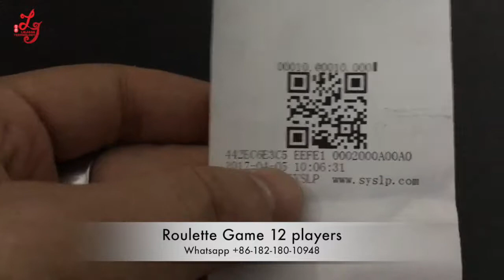12 players cheap factory roulette trinidad and tobago gambling games machines for sale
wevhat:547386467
Skype: gzgamecris